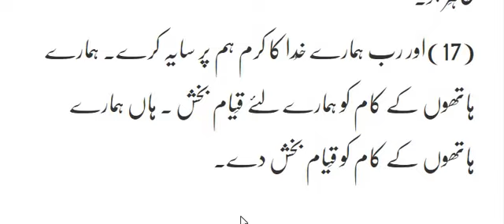Psalms (Zaboor) 90 Khuda Aur Bani Nooh Insan Ke Bare Main